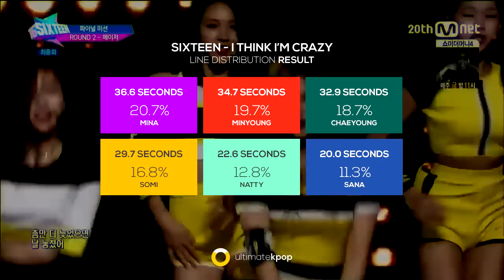SIXTEEN - I Think I'm Crazy (Line Distribution)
Does Sixteen's line distribution of I Think I'm Crazy better than the official one? Let's check it now! ^^

Intro/Outro: Sixteen - Do It Again (Major Team)
Song: Sixteen - I Think I'm Crazy (Major Team)